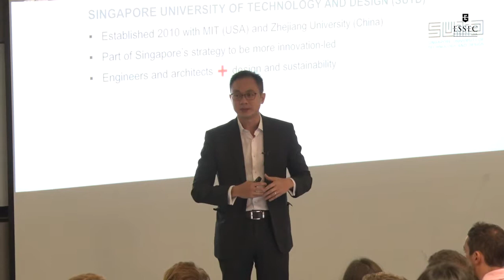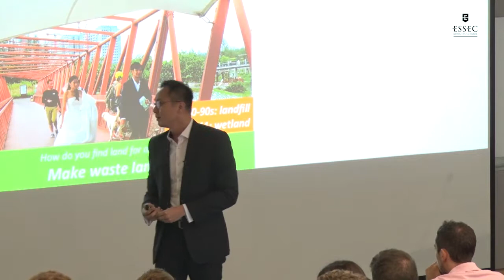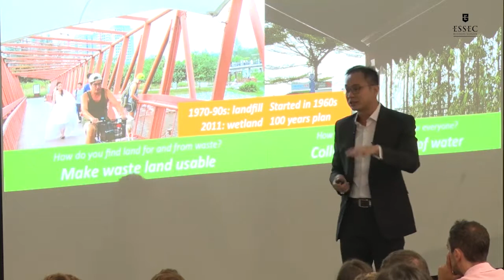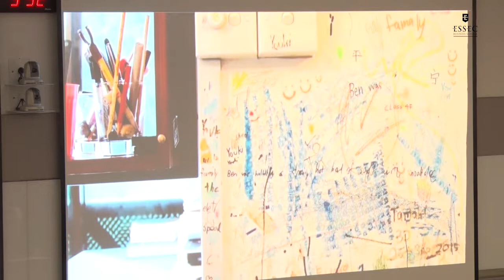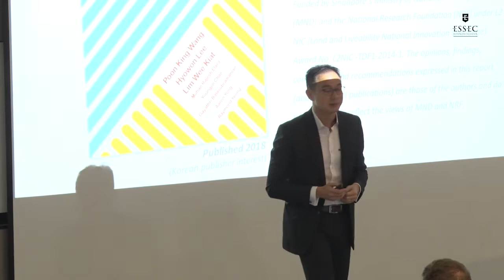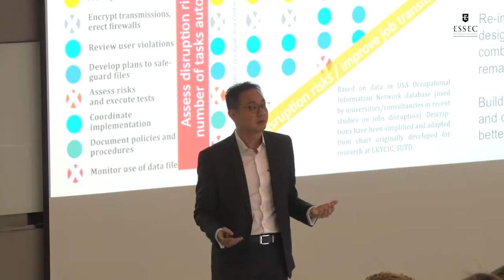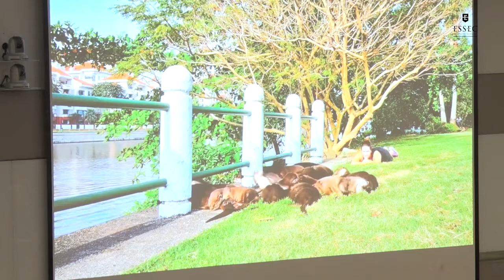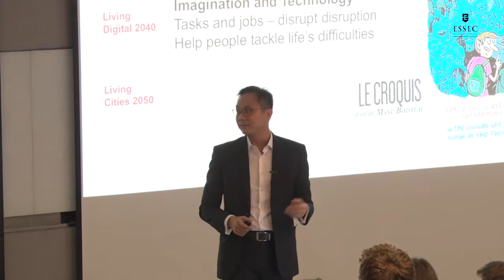Imagining and building a city together - King Wang Poon - iMagination Week 2019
Conference "Living together: imagining and building a city together" by King Wang Poon, Director of the Lee Kuan Yew Centre for Innovative Cities.

This conference was filmed during iMagination Week (January 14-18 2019) in Singapore, in front of the students of the Master in Management programme at ESSEC Business School.  The theme of the week was "Living together in 2050".